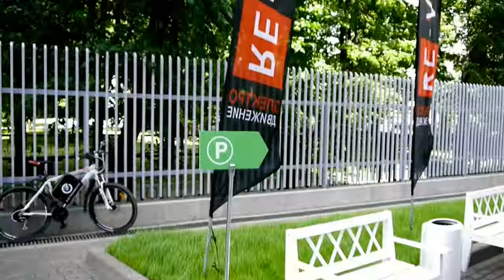Test Examples Fast Overview [ELECTROTESTDRIVE]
electrotestdrive event by Mail.Ru and Re-Volt
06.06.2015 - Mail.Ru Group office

Soundtrack - "Jingle Punks - Soft" from Youtube public domain collection.